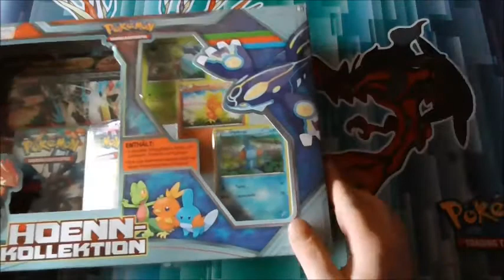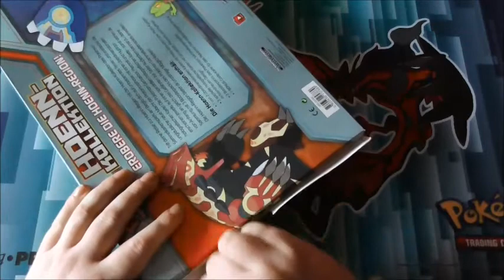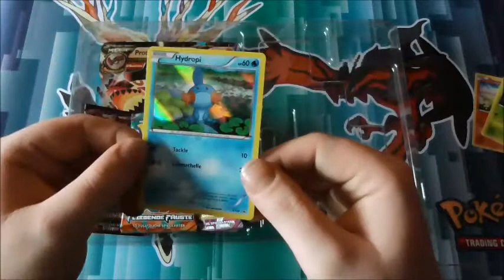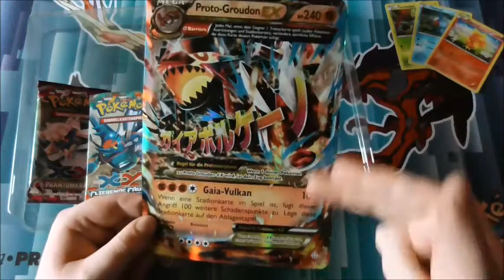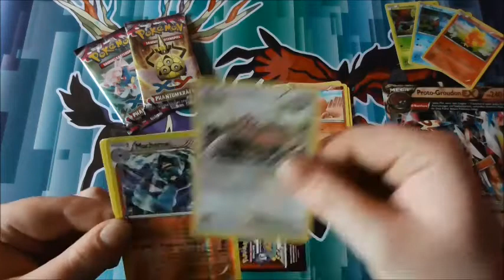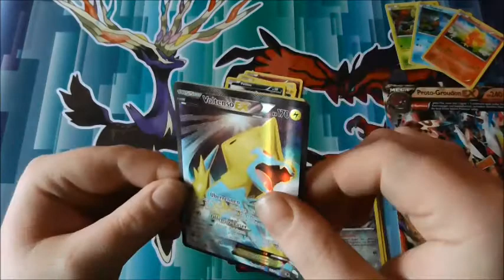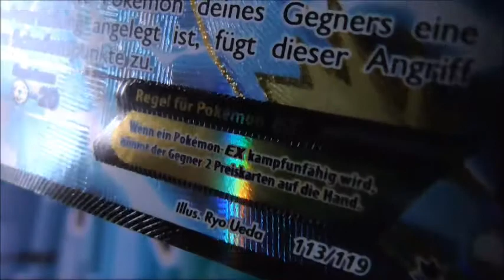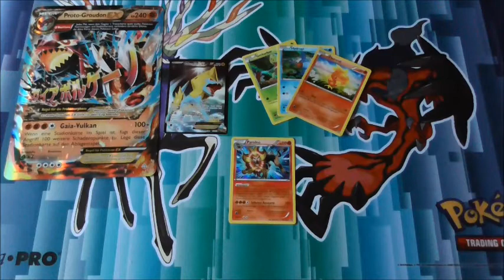Unboxing - Hoenn Kollektion [Groudon]